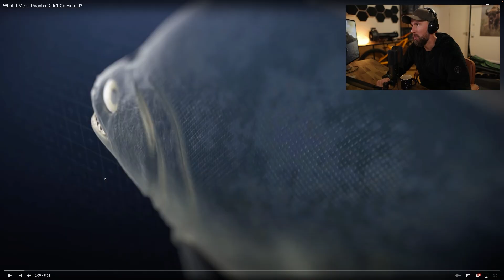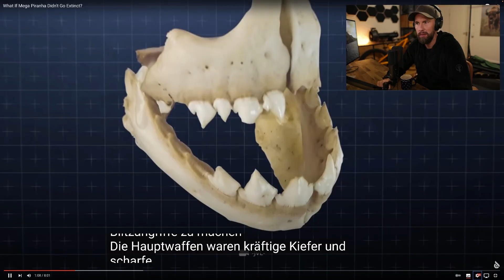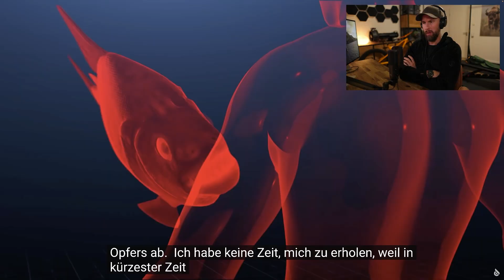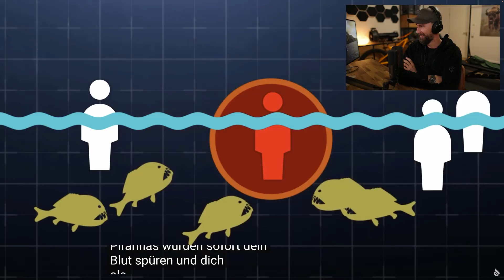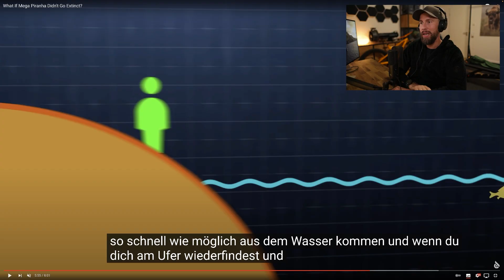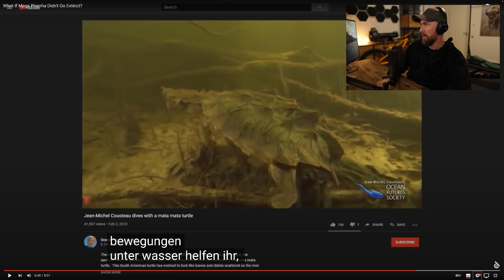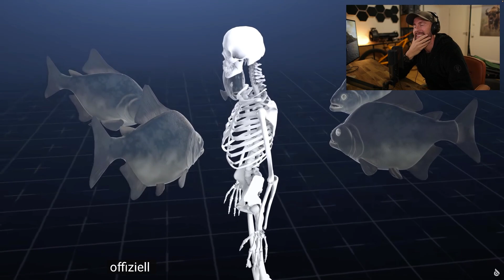Der MEGA PIRANHA lebt noch? Meinung vom Meeresbiologen! | Robert Marc Lehmann